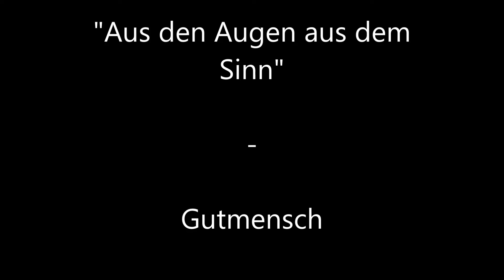Gutmensch - Aus den Augen aus dem Sinn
Zeitloses Thema.
der Track ist aus dem Jahr 1999.

Ich hätte damals, als dieser Song entstanden ist,  niemals damit gerechnet, dass er knappe 20Jahre später akteuller denn je ist